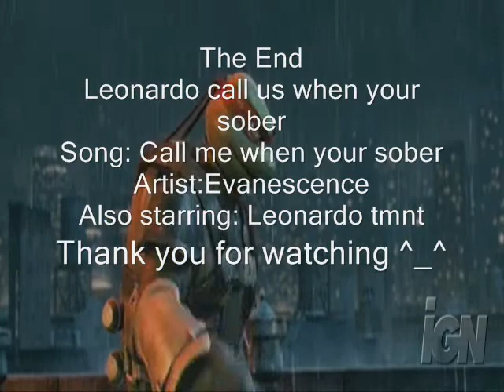Leonardo call us when your sober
A Vid about leo.